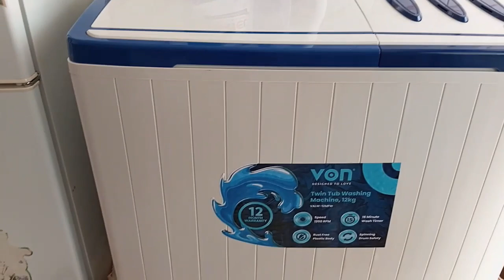BANANA BREAD// LAUNDRY// HOUSE CHORES// MOM LIFE#momlife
Hey guys, welcome to today's video, hope you enjoy.

BANANA BREAD INGREDIENTS.
2 Over ripe bananas
2 Eggs
2 tsp Baking Powder
1/2 Cup sugar
1 1/2 Cups all purpose flour
1/2 tsp Salt
1 tsp Vanilla Extract
1/2 Cup Veg Oil
1/2 cup Milk

FB Marienthenya
IG Marinthenya

Love & Light
Marie